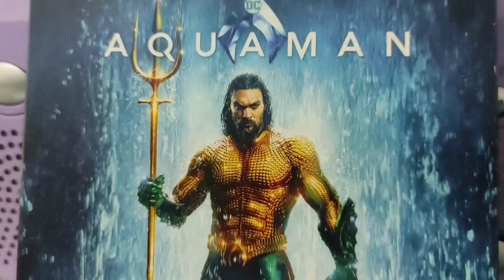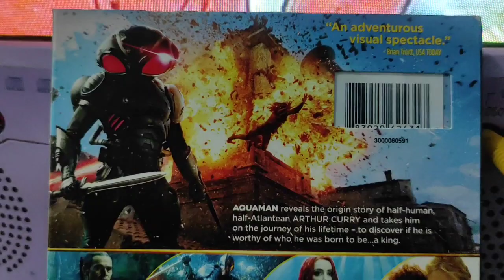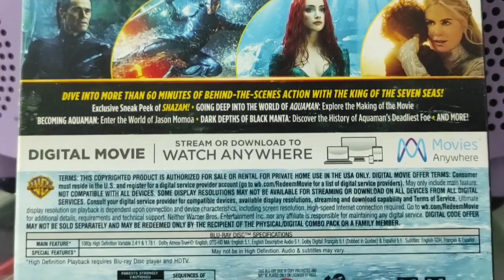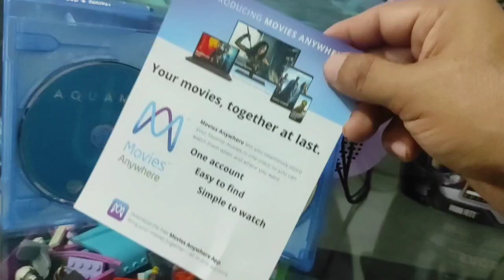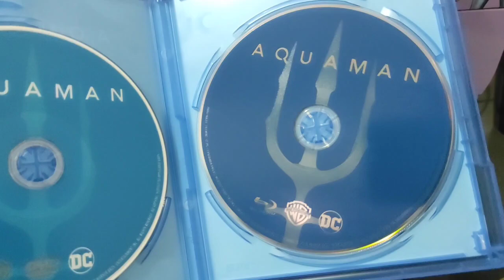AQUAMAN Bluray unboxing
Se aproxima para diciembre AQUAMAN 2 el reyno perdido y hoy te comparto el unboxing y revicion de AQUAMAN en bluray y DVD Saludos a todos